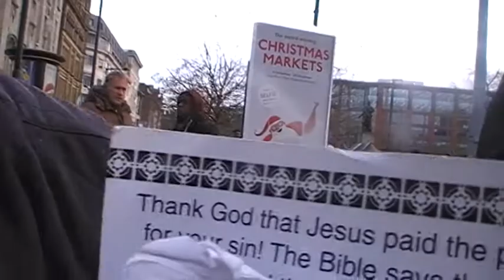Atheist Agnostic v Street preachers